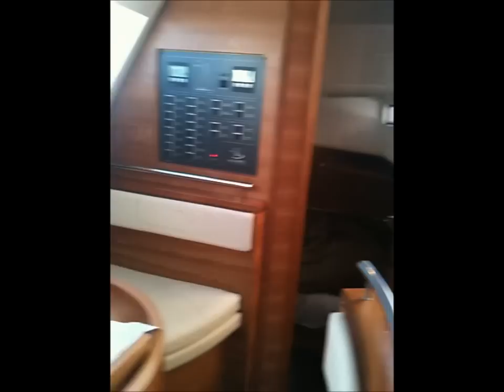Allures 51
Williams and Smithells are glad to be able to offer a range of aluminium and composite centreboard cruising yachts from Allures Yachting. Information about the current models: Allures 40, Allures 44, Allures 45 and Allures 51 can be found below and we can also provide a dedicated brokerage service to current owners.